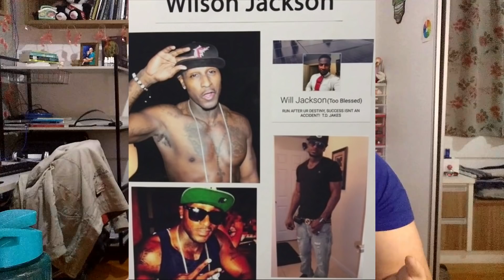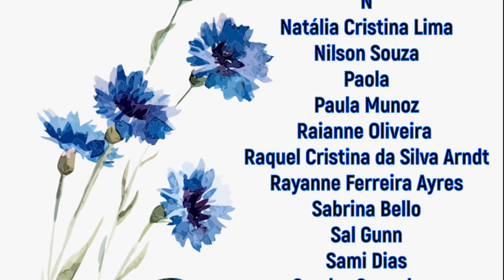Wilson Edward Jackson // Casos Criminais [CC]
Esse vídeo está legendado!
00:00 Abertura
00:08 Introdução e Gatilhos
00:50 Caso Criminal